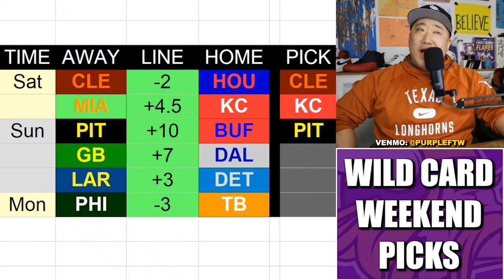Super Wild Card Weekend Picks! Go Rams, F the Lions/F the Packers